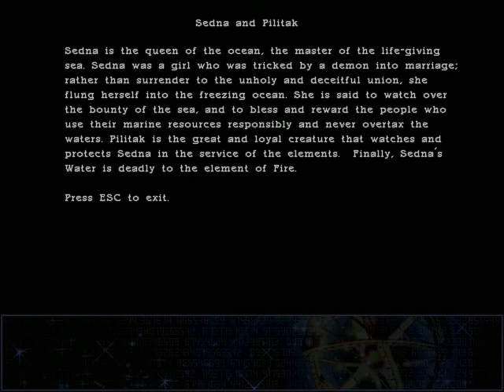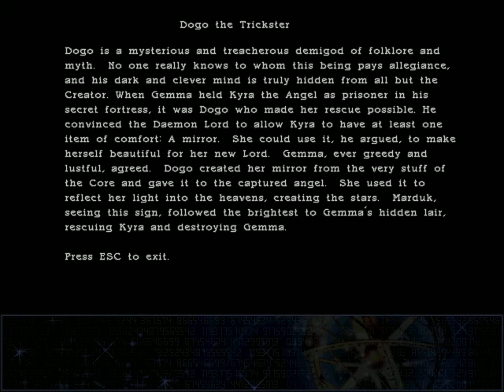Let's Play Septerra Core (13) Books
Exploring wind City and seeing how people are fooled by Dugan and reading the only books on Septerra.
Loc: Wind City.